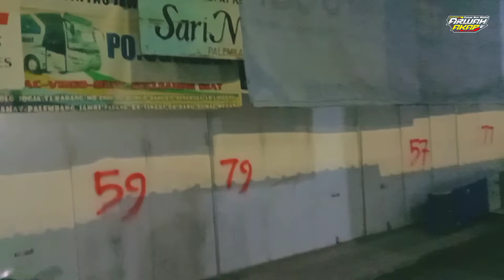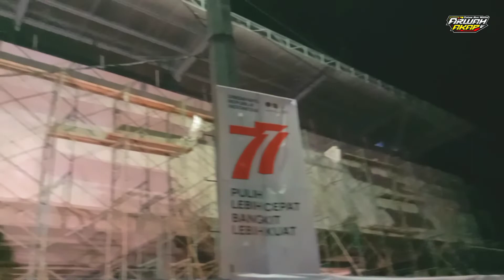TERMINAL KECIL TAPI BANYAK BIS PREMIUM YANG MASUK || CARA MENGHINDARI CALO NAKAL (Part 2)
assalamualaikum temen-temen ini merupakan Video hunting part 2 di terminal Tingkir Salatiga, simak juga tips menghindari calo-calo nakal diterminal, skuy tonton videonya sampai selesai.